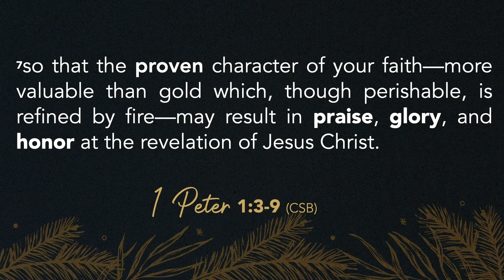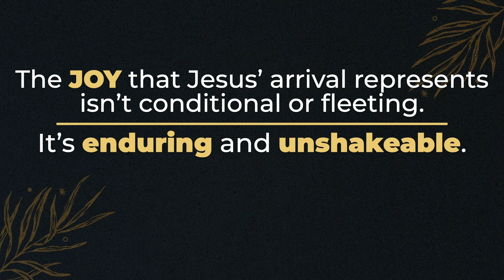Radiant Recap | December 11, 2022 | Advent: Installment 3